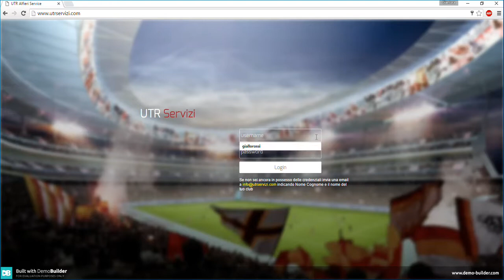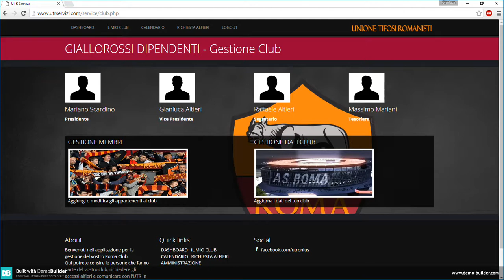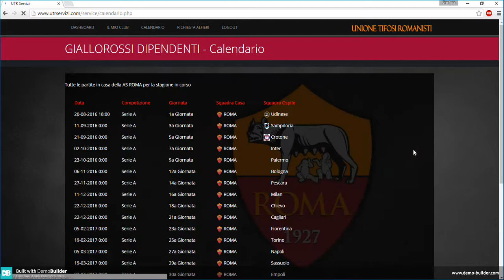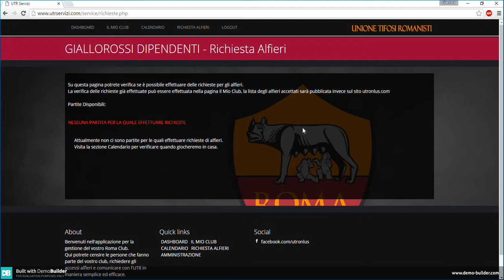UTRSERVIZI: Introduzione al portale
Con questo breve video vi presentiamo la soluzione Utr Servizi per la gestione dei roma club e delle richieste alfieri.